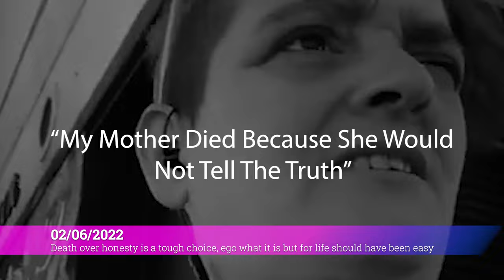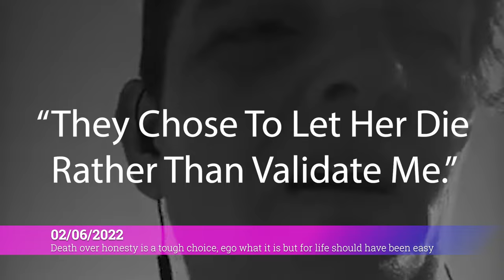MAYO: The Series - Did Adrasdea Publicly Blackmail Her Dying Mother With A Life-Saving Organ?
In tonight's special featurette, we look into the facts behind the YouTube cry-bully Adrasdea, and see if there is any truth to the claims she blackmailed her dying mother on her death bed with a lifesaving organ. Spoiler, it is absolutely true.

Warning, this video is dark and Adrasdea says some pretty grusome and evil things.